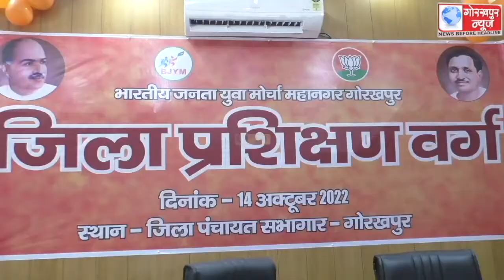भारतीय जनता युवा मोर्चा जिला प्रशिक्षण वर्ग के चार सत्रो में प्रशिक्षण का कार्यक्रम का हुआ शुभारंभ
भारतीय जनता युवा मोर्चा जिला प्रशिक्षण वर्ग के चार सत्रो में प्रशिक्षण का कार्यक्रम का हुआ शुभारंभ, कहा,स्वयं के समर्पण के विचार भाव से सामूहिकता के आधार पर भारतीय जनता पार्टी को लेकर जाना है आगे।।